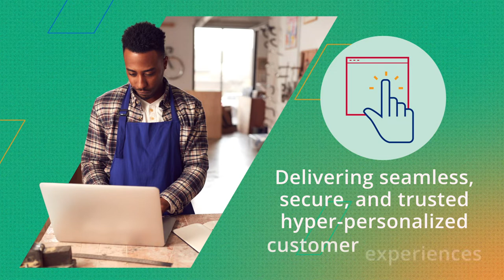Financial Services Overview